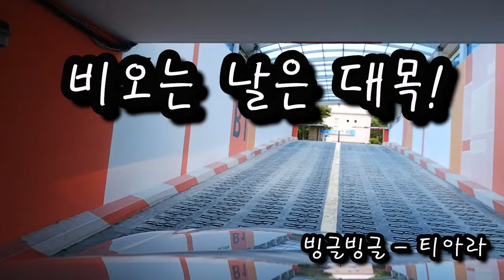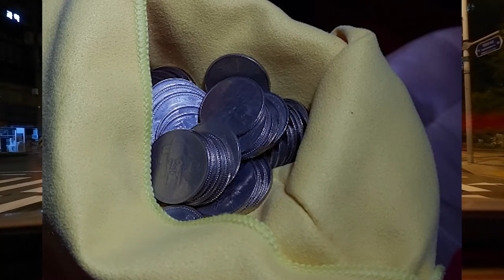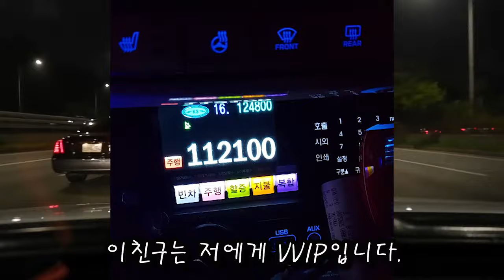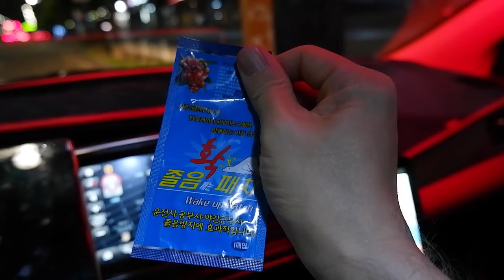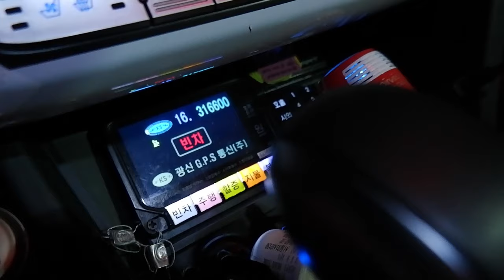Vlog(55) 땡그랑 한푼, 땡그랑 두푼~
차비 없을때, 집은 가야하고, 난감할때 많지요?
그렇다고 무료로 모셔드릴 수도 없고...

PS : 이태원에 죽치고 있는 택시들.. 언젠가는 땅을 치고
  후회할 날이 올겁니다.
   시민들과 동료를 배려않는 행동은 반드시 처벌될 겁니다.